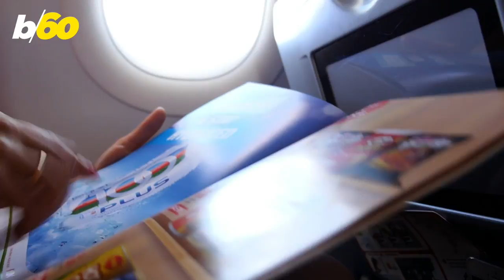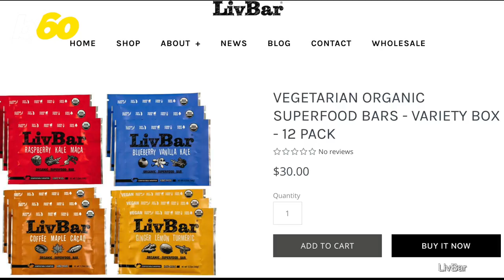This Airplane Food Has a Secret Ingredient That Makes it Taste Good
Elizabeth Keatinge tells us about airplane food that tastes good due to a special ingredient.